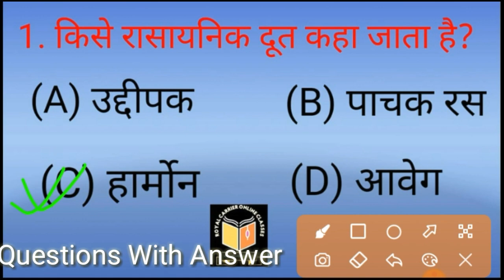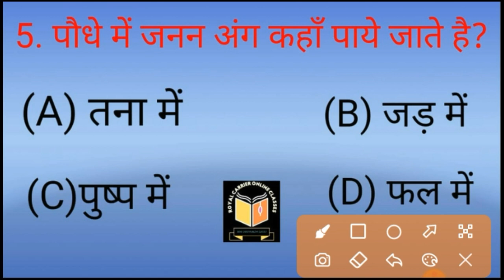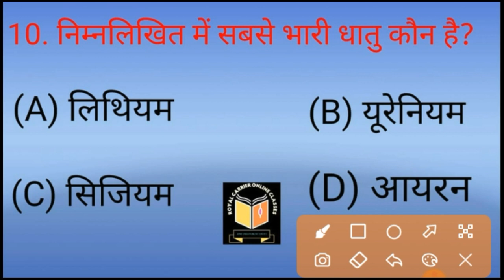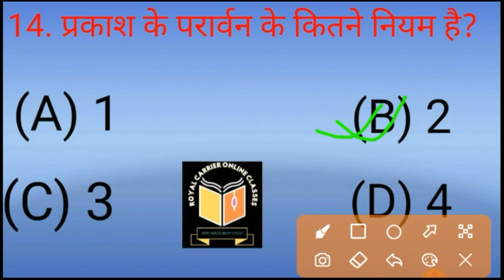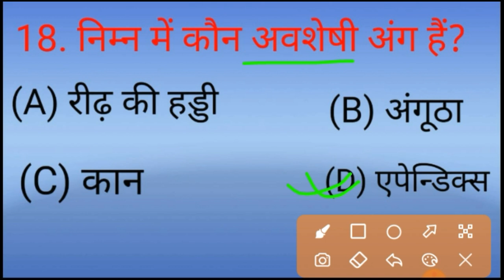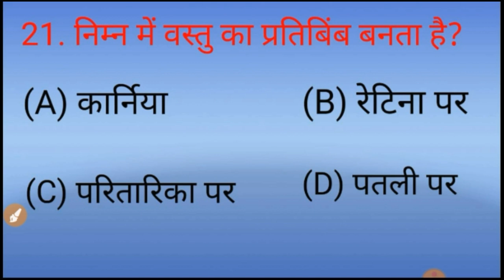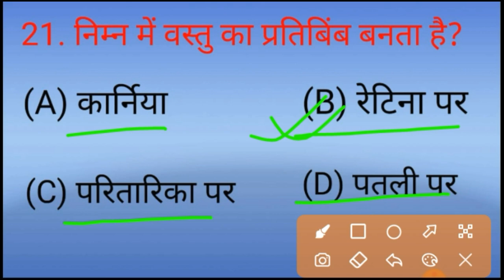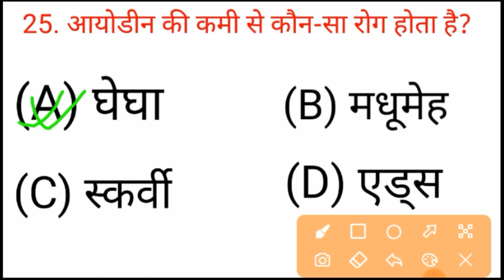Science Obj Questions Class 10th!!(2022 Ke Exam में आने वाले प्रश्न) !!Bihar Board!! Ashfaque Sir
Science Obj Questions Class 10th!!(2022 Ke Exam में आने वाले प्रश्न) !!Bihar Board!! Hindi Medium!! Very Very Important Questions!! 100% Aane wale questions!! By-Ashfaque Sir

Back Class 10th  Science Links

Human Eye

royal carrier online classes, science class 10th, bihar board all subjects, math Class 10th, physics class 10th, Hindi medium, bihar board, math Class 10th

math class 10th, physics Class 10th, science class 10th, social science class 10th, math Class 10th, physics Class 10th, practice set, practice set physics class,
test math class objective questions, science objective questions 2022,bihar board,
royal carrier online classes, math practice set, Science practice set, objective questions with answer, by ashfaque sir

royal carrier online classes, science practice set, Hindi medium, bihar board,
royal कैरियर online classes, Science class 10th hindi medium bihar board, Science objective Questions bihar board exam 2022,vvi questions bihar board exam 2022 paper Science